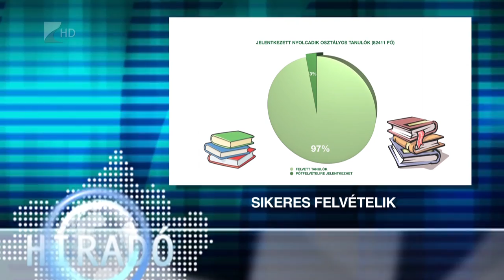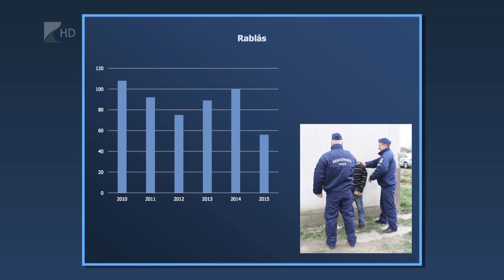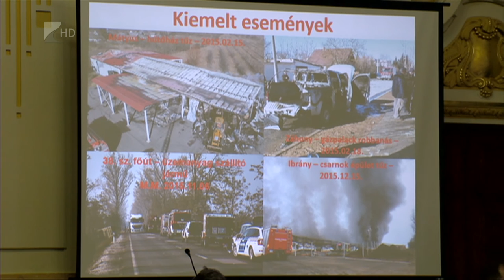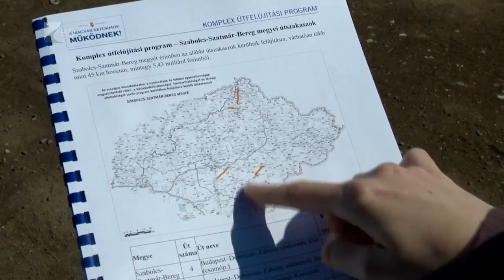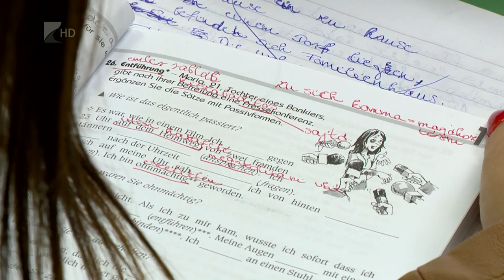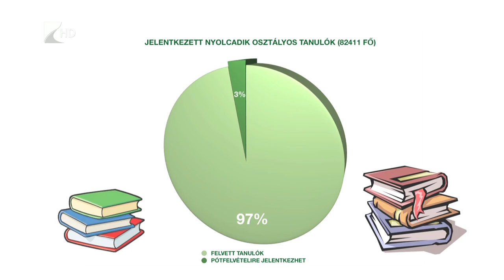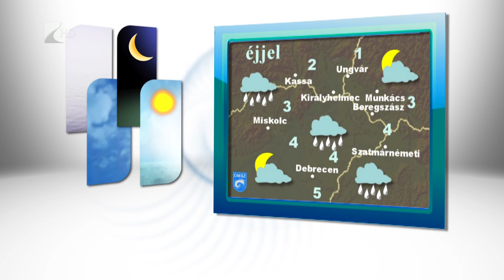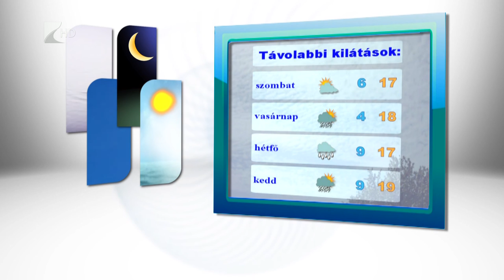Híradó 2016.04.28. - Kölcsey Tv